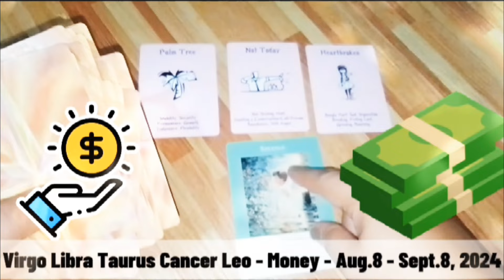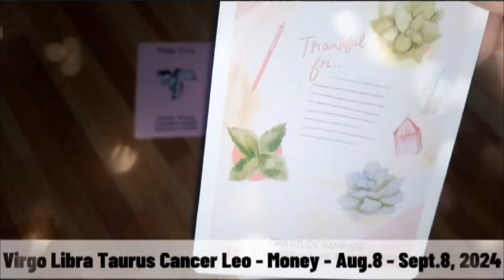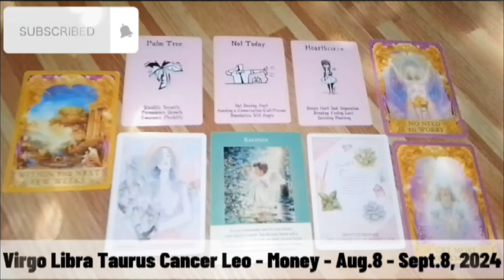Virgo Libra Taurus Cancer Leo MONEY tarot [Aug. 8 - Sept. 8, 2024] YES! monetary gift mula sa Divine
HighF888

✅Luckymoongirl7